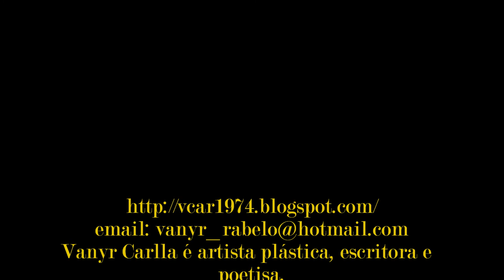Artes Plásticas - Vanyr Carlla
Pinturas a óleo sobre telas, 2009 a 2011.
Vanyr Carlla é artista plástica, escritora e poetisa, autora do livro "Sentindo Leveza - A Pureza nos Poemas".